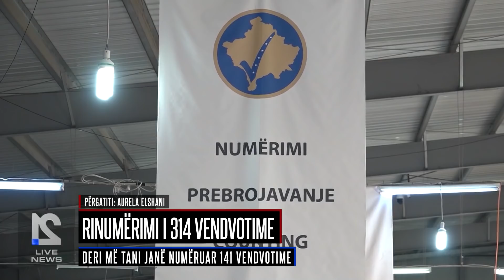Lajmet 13.10.2019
rtv21.tv